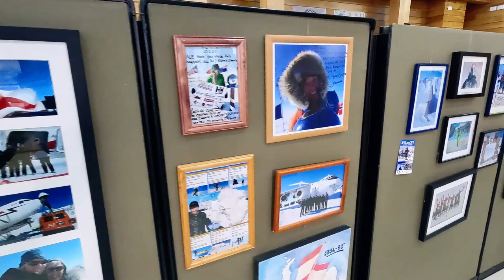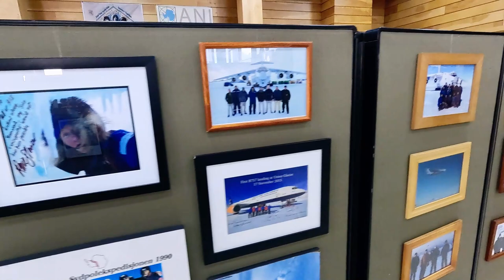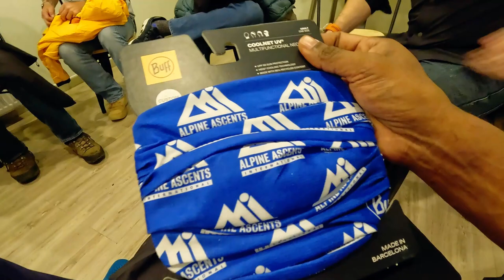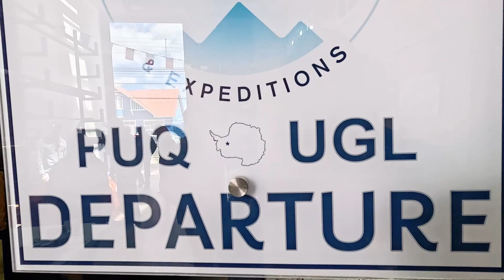ANTARCTICA EP# 05: പുതിയ കൂട്ടുകാർ പുതിയ തുടക്കം | Union Glacier Expedition with Shaikh Hassan Khan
Join Shaikh Hassan Khan on an extraordinary journey to the pristine wilderness of Antarctica!
After an exciting exploration of Punta Arenas, the much-anticipated day has finally arrived. Our expedition team members gathered, and we embarked on an adventure like no other. We partnered with Antarctic Logistics & Expeditions (ALE) to ensure a safe and thrilling journey.
In this video, you'll witness:
The stunning landscapes of Punta Arenas
Our preparations for the Antarctic expedition
The arrival and coordination at Union Glacier Camp
Insights and experiences from Subir Bakshi, a fellow adventurer

Chapters:
00:00 - Intro and Punta Arenas Exploration
02:15 - Meeting the Expedition Team
04:30 - Partnering with Antarctic Logistics & Expeditions (ALE)
06:45 - Arriving at Union Glacier Camp
09:00 - Insights with Subir Bakshi
11:30 - Preparing for the Antarctic Adventure

Watch till the end to experience the magic of Antarctica through our lens!